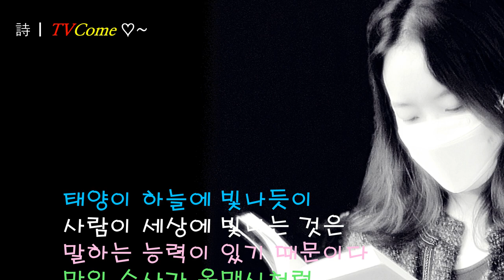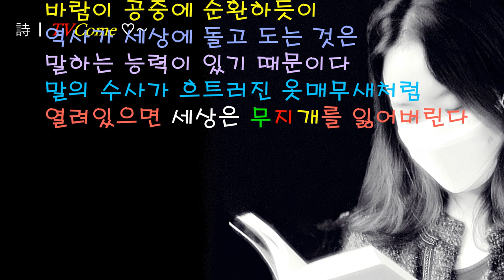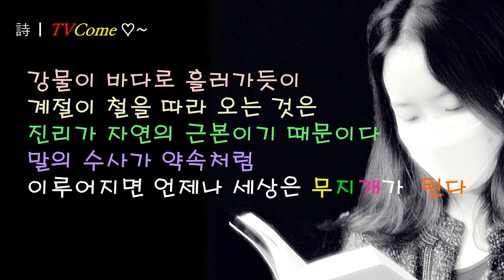시읽기 | 김대응 시인의 시 "세상은 무지개가 된다"는 것을 꿈꾸며 산다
세상은 무지개가 된다

poem 김대응

태양이 하늘에 빛나듯이
사람이 세상에 빛나는 것은
말하는 능력이 있기 때문이다
말의 수사가 옷맵시처럼
단아하면 세상은 무지개가 된다

바람이 공중에 순환하듯이
역사가 세상에 돌고 도는 것은
말의 수사가 흐트러진 옷매무새처럼
열려있으면 세상은 무지개를 잃어버린다

강물이 바다로 흘러가듯이
계절이 철을 따라 오는 것은
진리가 자연의 근본이기 때문이다
말의 수사가 약속처럼
이루어지면 언제나 세상은 무지개가 된다